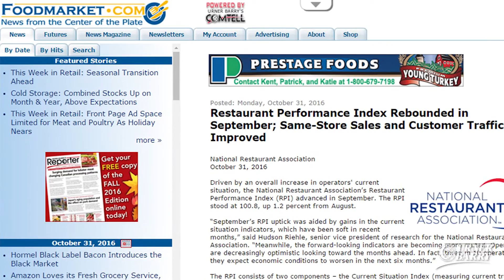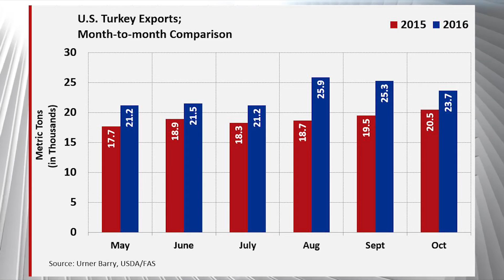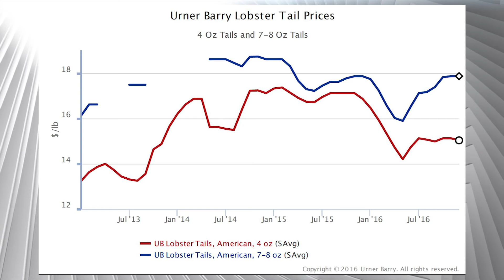Taco Bell Expansion; Turkey Market Analysis; North America’s Lobster Market